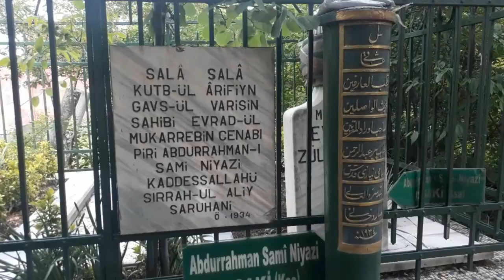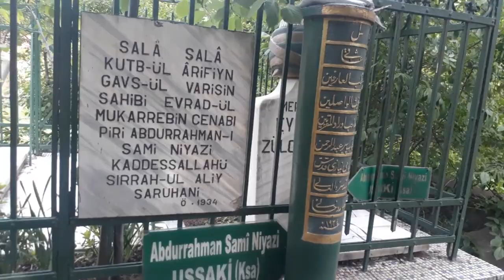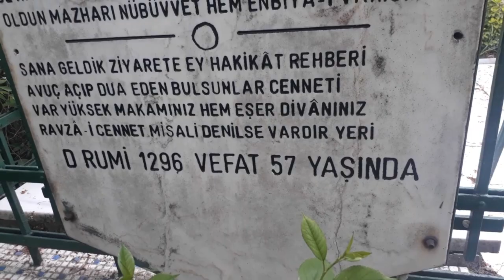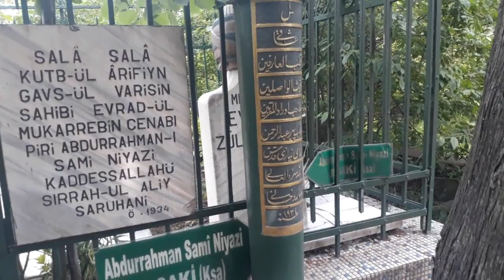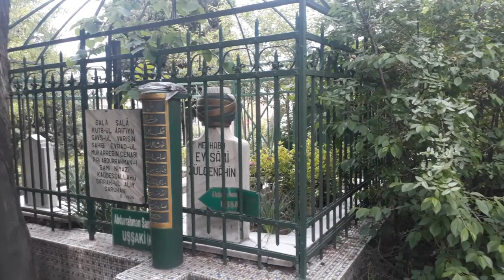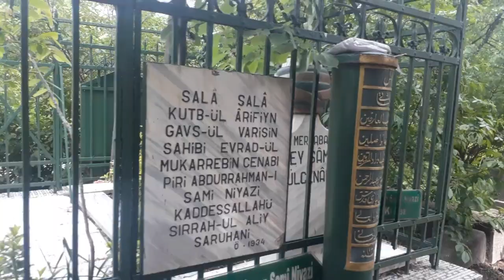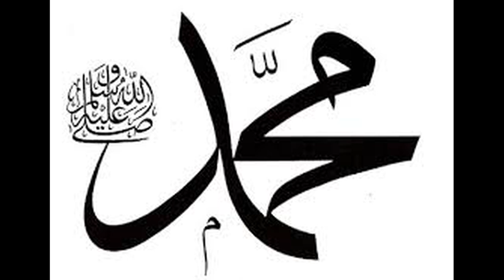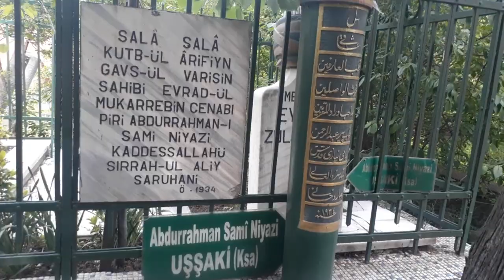ABDURRAHMAN SAMİ SARUHANİ UŞŞAKİ HZ. ( İstanbul Evliyaları )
Video'muza yapmış oldukları katkılardan dolayı Ercan Dikmen abime ve Fatih Özcan'a teşekkür ederim.

Abdurrahman Sami Efendi, 5 Mart 1879`da Manisa'da (o zamanki ismiyle Saruhan) dünyaya gelmiştir. Leyle-i Mevlid münasebetiyle babasını tebrike gelen Çöplü Dede namındaki veliyullah, “Efendim! Şimdi dünyaya gelen mahdumunuzun ismi Abdurrahman olsun” demesiyle, babası Asım Efendi oğlunun ismini Sami ilavesiyle "Abdurrahman Sami" koymuştur. Dedesi ise Şeyh Ahmed Nuri Efendi'dir. Valideleri cihetinden silsileleri, Seyyide Zeyneb Hazretlerine pederlerinin silsileleri de Hazret-i Ömer Efendimize ulaşır. Niyazi ise kendisine aldığı mahlastır.
İlk tahsiline memleketinde başlayan Sami Efendi İstanbul'a gelerek Fatih Çifteayak Bahr-ı Sefid Medresesine devam ederek Hacı Hüseyin Hüsnü Efendi'den ve zamanın alim ve bilgili ismi olan Hüseyin Necmeddin Pürzeti Efendi'den icazet almıştır.
Abdurrahman Sami Efendi Hazretleri, Kasımpaşa'daki Yahya Kethüda Dergahı Postnişinliğine tayin edilir ve tekkeler kapatılıncaya kadar burada vazife yapar. Ancak buradan aldığı maaşı kendisine harcamaz ve şeyhi Şücaeddin Baba'ya gönderir. Kendi geçimini ise elinin emeği ile karşılar.
Abdurrahman Sami Efendi Hazretleri aynı zamanda  kimyagerdir ve misk i'mal edip kazancını buradan temin eder. Kimya ilmindeki kudreti yanında "ilm-i simya"da da yed-i tula sahibidir. Simya ilmine dair birçok eser telif etmiş ancak irtihaline yakın ehil olmayan ellere geçer kaygısı ile hepsini imha etmişdir...
Sami Efendi Hazretleri, Arapça ve Farsça'ya şiir yazacak derecede vakıfdır. Nitekim bu dillerde yazılmış nutukları divanında görülmektedir. Arapça'ya vukufiyetini gösteren diğer bir delil de meşhur Kafiye isimli kitaba bir şerh yazmasıdır.
Abdurrahman Sami Efendi'nin bir diğer özelliği de pek çok tarikden mücaz oluşudur. Eskiden bu gibi zevata camiu't-tarik tabir edilirdi. Kendisi ile bizzat görüşen Sefine-i Evliya yazarı Hüseyin Vassaf Efendi bu hususu bizzat Sami Efendi'den şu şekilde rivayet ediyor :
"Sami Efendi, şeyhine hitaben, 'Efendim! Diğer tarikatlardan da sahib-i silsile olsam, müsaade buyurulur mu?' sorusuna cevaben 'Salahi Efendimiz Hazretleri de cem' etmişdir. Esna-yı sülukda olamazdı. Ba'de’l-icaze muhayyersin' yolunda müsaadede bulunmalarıyla diğer tariklerden de ayrı ayrı mazhar-ı icaze olmuş olduğunu hikaye etti"

Abdurrahman Sami Efendi Hazretleri irşadını Halvetiyyenin bir şubesi olan Uşşakiyye usulune göre yapar. Zor günlerde bile zikir meclislerini küşad eder. Camilerde yatsı namazından sonra el ayak çekildikten sonra zikir meclislerine devam eder. Kendisine korkup korkmadığı sorulduğunda, "Bize bu vazifeyi şahıslar vermediler ki şahıslar istedi diye terk edelim" der. Tefsirden hadise, akaidden edebiyata kadar pek çok sahada eser veren Sami Efendi'nin en önemli eserlerinden birisi de "Evradü'l Mukarrabin" adını verdiği ve haftanın her günü için hususi olarak tanzim ettiği evradıdır.
Tekkelerin kapatılmasında sonra Abdurrahman Sami Efendi için zor günler başlamıştır. Yaşının genç olması, başta İstanbul ve Ege olmak üzere bağlılarının ve sevenlerinin çokluğu Şeyh Sami Efendi'nin takibi için yeterli bir sebeb olarak görülmüştür. Menemen hadisesinde ser-halifesi Bekir Sıdkı Visali ile beraber tutuklanırlar. Altı ay tutuklu kaldıkdan sonra beraat etmelerine rağmen artık bir kere mimlenmişlerdir. Hem Şeyh Sami Efendi hem de Bekir Sıdkı Efendi hayatlarının sonuna kadar takip altında tutulacaklardır.  Osmanlı dersiamı olması hasebiyle kayd-ı hayat şartıyla vaizlik yapabilmek hakkı varken, bu hakkı da gasbedilir. 1934 yılında İstanbul'da vefat etmiştir. Kabri şerifi Edirnekapı Mısır Tarlası  mezarlığı olarak bilinen yerdedir.